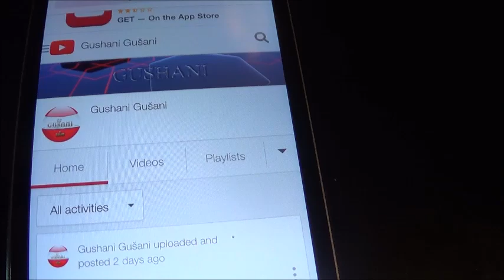Ps4 Giveaway draw for the February 2015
Payment to be sent to:
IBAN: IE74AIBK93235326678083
BIC: AIBKIE2D
(Your reference number is your You Tube profile name, please do not forget to write it on the reference when you make the payment!)

Please note, you do not need to pay nothing whatsoever to enter the monthly draw for the free Giveaways!

If you want get EXTRA chances to win then you may pay to enter your name extra times for the draw for the month you have paid, so it meant you get extra chances just for that 1 month you paid!
You can continue to pay for each month if you want to do so.
You have to write your YouTube profile name on the reference when you make the payment so I can know to enter your name extra time in the draw for the free giveaway!